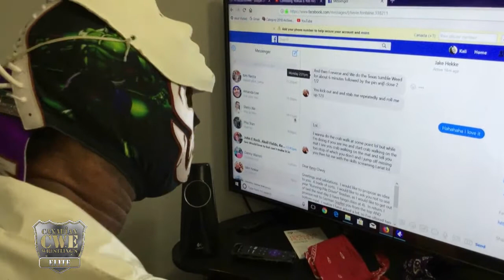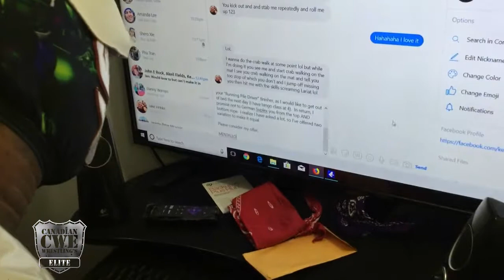MR MENTALLO'S NEIGHBORHOOD!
On February 24th CWE presents Legends Of Wrestling 2 wrestling and sports convention at CanadInns Garden City.  The convention will be followed by a live CWE event featuring CWE originals Mentallo and Kevy Chevy going one-on-one!